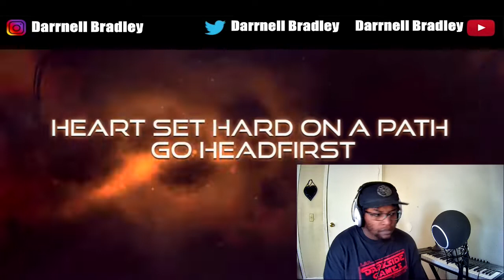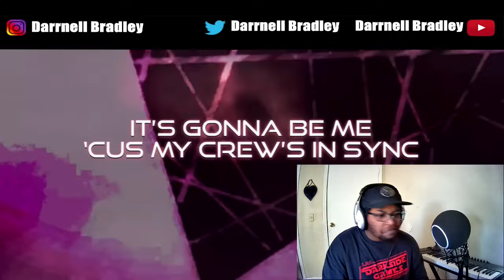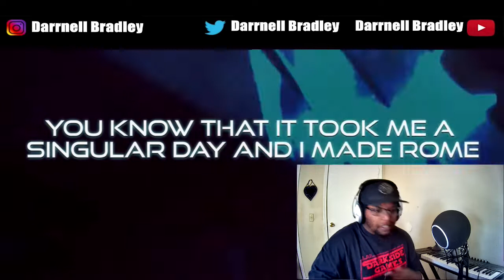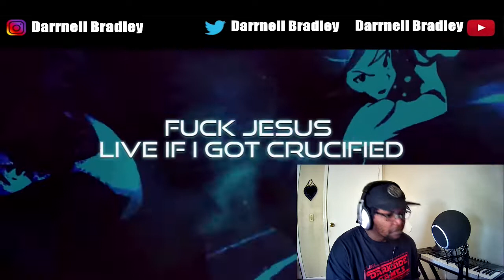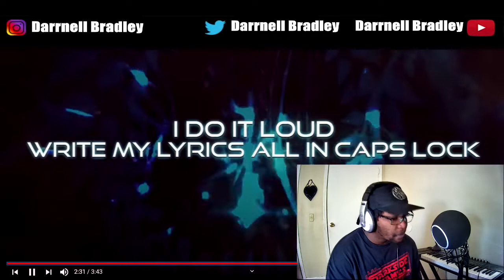POWER CREEP ft. Rustage (Lyric Video) - Connor Quest! & Shwabadi / DB Reaction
POWER CREEP ft. Rustage (Lyric Video) - Connor Quest! & Shwabadi